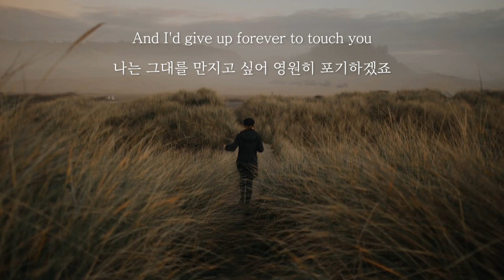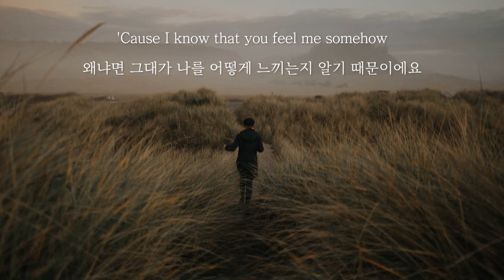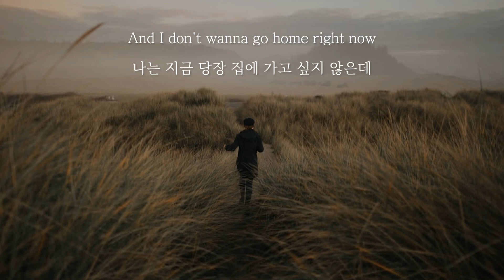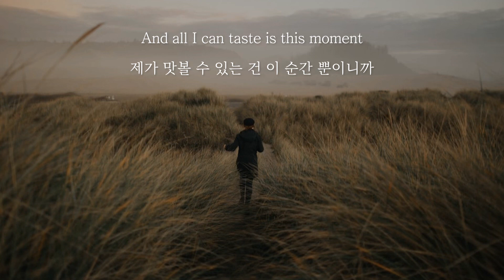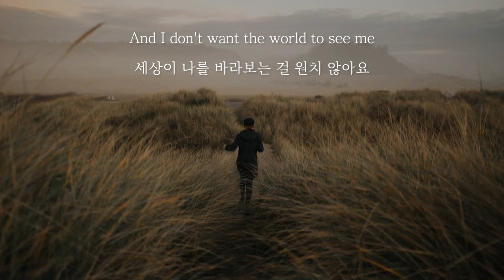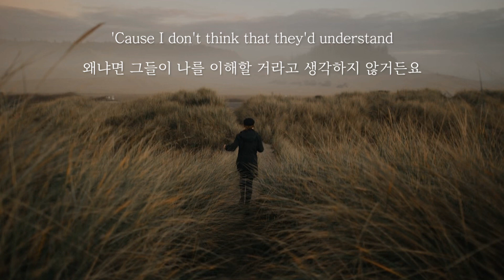Jada Facer - Iris (가사해석)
Font : 제주명조

이 곡의 커버곡이라고 해요.

Jada Facer - Iris Lyrics
나는 그대를 만지고 싶어 영원히 포기하겠죠
왜냐면 그대가 나를 어떻게 느끼는지 알기 때문이에요
그대는 천국과 가장 가까운 존재에요
And I don't wanna go home right now
나는 지금 당장 집에 가고 싶지 않은데

제가 맛볼 수 있는 건 이 순간 뿐이니까
그리고 내가 숨쉴 수 있는 건 당신의 삶 뿐인걸요
그리고 조만간 끝이 나죠
I just don't wanna miss you tonight
오늘 밤은 그대가 보고싶지 않네요

세상이 나를 바라보는 걸 원치 않아요
왜냐면 그들이 나를 이해할 거라고 생각하지 않거든요
모든 게 부서질 때
나는 그저 당신이 누군지 알았으면 해요
그대가 누군지 알았으면 해요

Uh-uh-uh
Uh-uh-uh

그리고 당신에게 오지 않는 눈물과 싸울 수 없어요
또한 당신의 거짓말에서 진실의 순간도요
모든 게 영화의 한 장면 같이 느껴질 때
맞아요, 그대는 살아있는 것만 알고도 피를 흘리잖아요

모든 게 부서질 때
그저 그대가 누군지 알았으면 해요

모든 게 부서질 때
당신이 누군지 알았으면 해요
그대가 누군지 무엇을 하는 사람인지